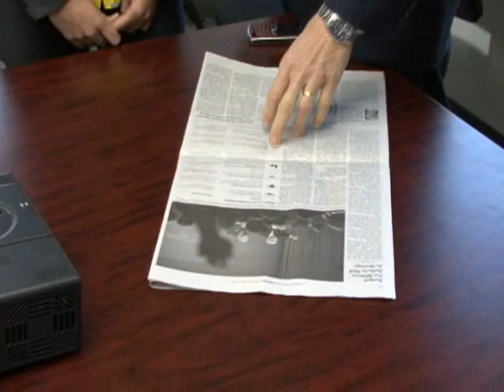Pentagon debates counterinsurgency vs. conventional warfare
Story explores debate and new Pentagon Budget. Al Arabiya visits Qunatico to watch military training and interviews Brigadier General Mark Kimmitt.